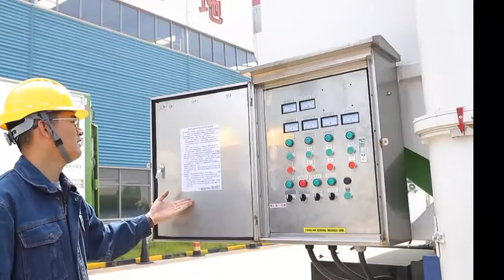Bulk Feed Tank Trailer For Transporting Grain Corn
Bulk Feed Trailer
Model No.: XBQ9400ZSLD54